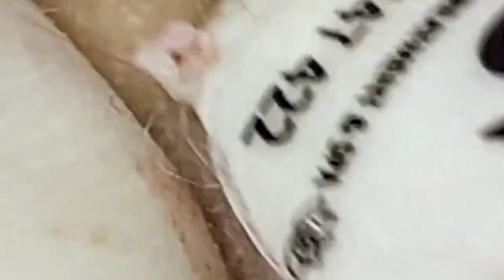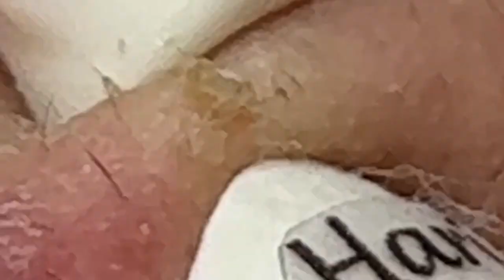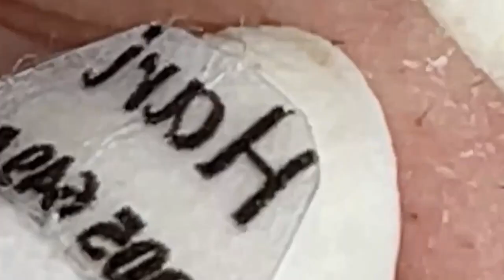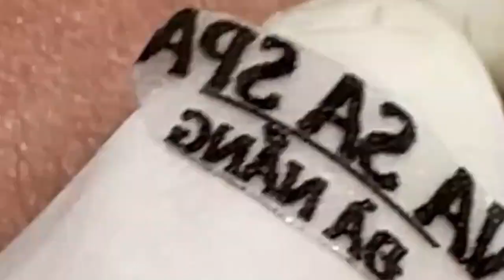أفضل فانوس رمضان في العالم لي لأستمتع به مع أصدقائي في العام الجديد # 7930